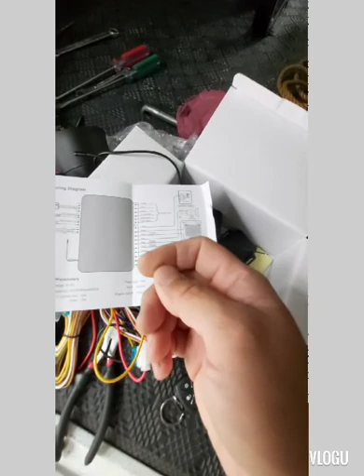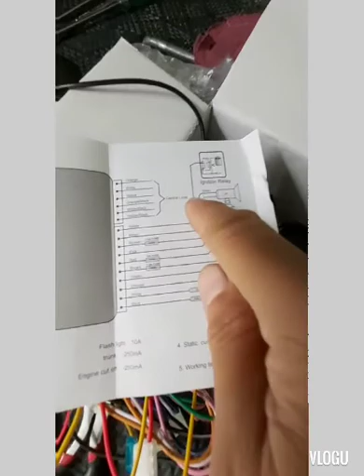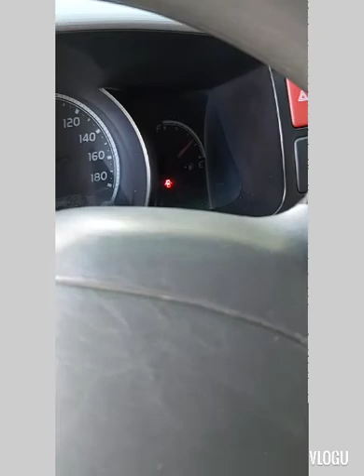How to install alarm and central lock